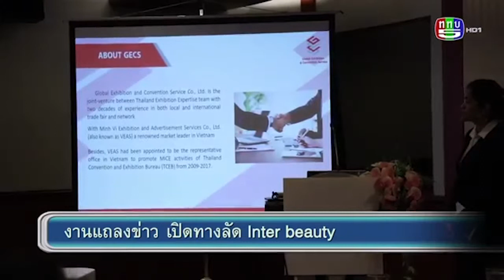260718 tv5 งาน inter beauty vietnam 2019